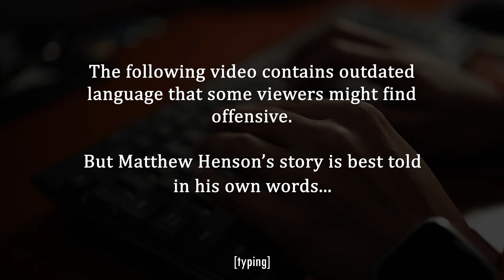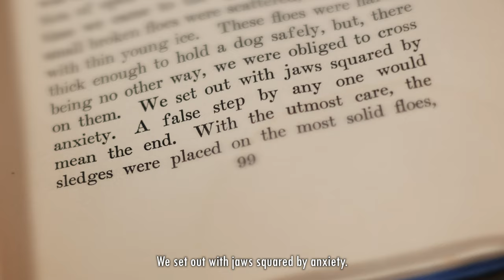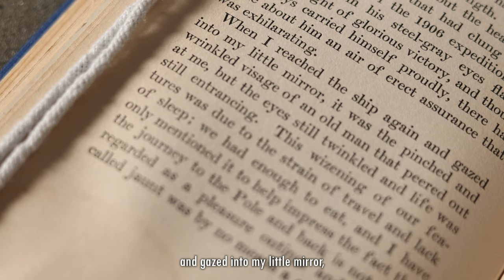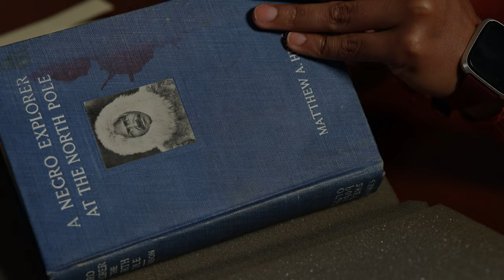Matthew Henson: The first African American to reach the North Pole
Matthew Henson was the first African American to reach and stand on one of earth’s farthest reaches – the North Pole. He traveled with Robert Peary’s expeditions to venture into the desolate lands of the Arctic.

In 1909, Henson, Peary, and four Indigenous natives stood at the top of the world for the first time in recorded history. Together, they faced numerous dangers, harsh landscapes, and sub-zero temperatures.

This video shares the incredible story in Henson's own words from his 1912 autobiography "A Negro Explorer at the North Pole". The journey to learn more about his significant feat all started when one of our curators, Erika Cosme, decided to read more about Henson's impact on Black history...